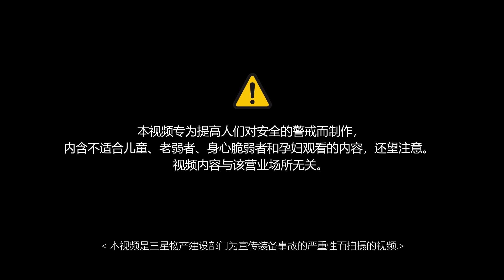[Chinese] Mobile crane Incident. Operator is stuck between a pile during crane rotation